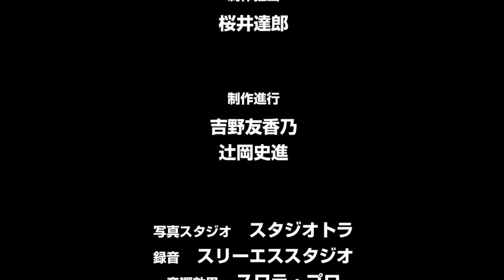アニメーション作品【カーナノメーユの王国】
アニメーション【カーナノメーユの王国】
詳細は公式ウェブをご覧下さい›
■出演／大地(だいち)くん　宇宙(そら)くん
■スタッフ
フォトグラファー／カツヲ
キャラクターデザイン／アオノケイスケ
音楽／中川孝
ジャケットデザイン／西尾康作
制作担当／桜井達郎
制作進行／吉野友香乃　辻岡史進
写真スタジオ／スタジオトラ
録音／スリーエススタジオ
音響効果/スワラ・プロ

プロデューサー／大門まき
作／鳥出川しゅん
監督／Artmic8neo (Shiro Tomura)
※英語翻訳／Chika Tomura